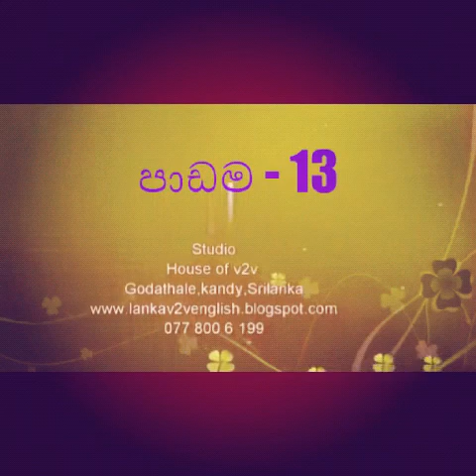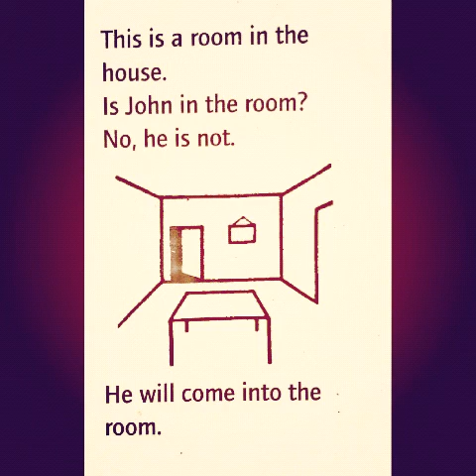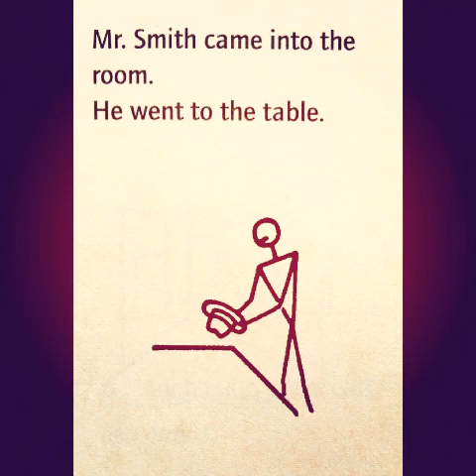English V2V Spoken..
English Basic